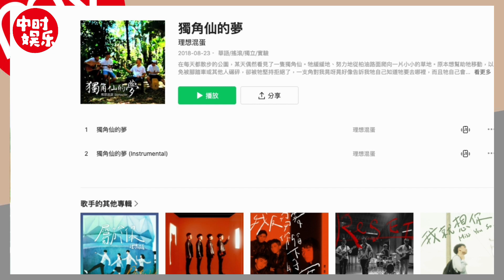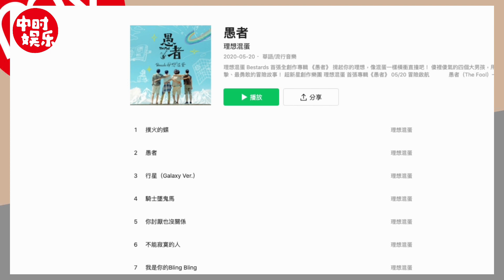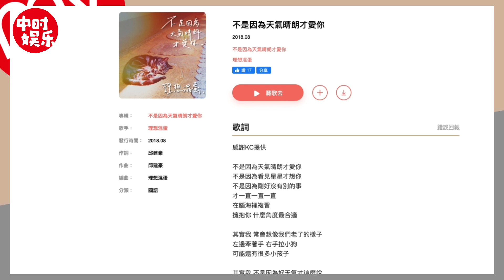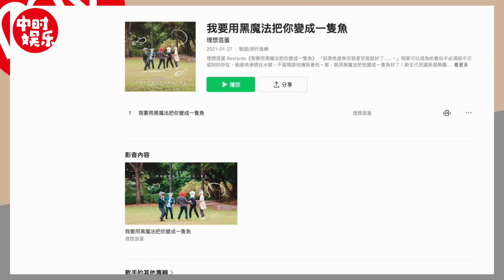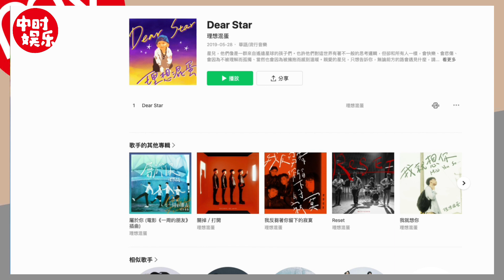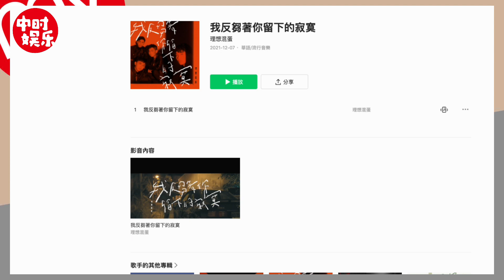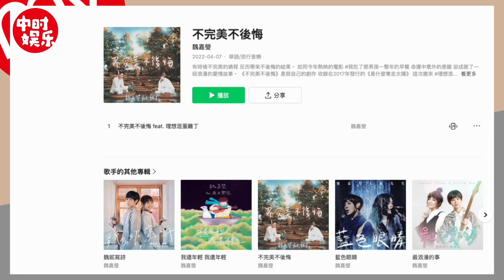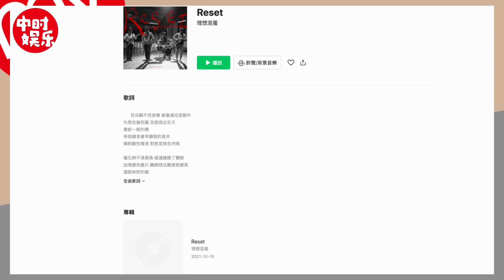理想混蛋猜歌大考驗，竟玩到兄弟鬩牆，不擇手段！